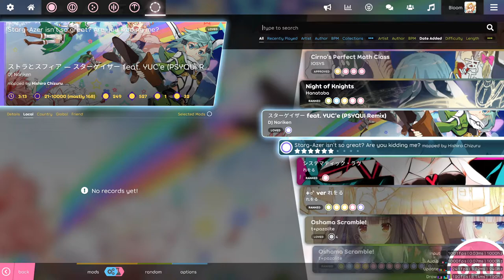[osu!lazer Sentakki] DJ Noriken - Stargazer feat. YUC'e (PSYQUI Remix) 2B map (maimai on osu)